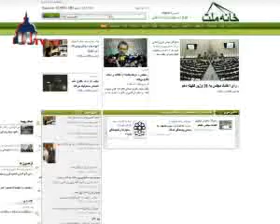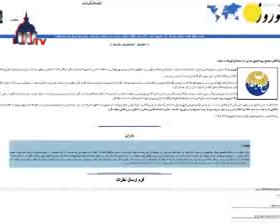خبار سیاسی ایران (پنجشنبه، 12 شهریور 1388)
رای نهائی مجلس به کابینه جدید احمدی نژاد: سه نامزد وزارت ناکام ماندند

امروز پس از پنج روز بررسی صلاحیت وزرا، سه وزیر پیشنهادی احمدی نژاد برای کابینه دهم، با رای مخالف اعضا مجلس از حضور در کابینه باز ماندند.